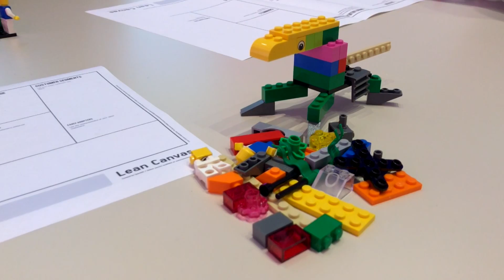DigitalPeople: Metodologia Agile, come migliorare i processi giocando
Intervista a Michael Forni, Agile Facilitator, ci ha spiegato come le metodologie Scrum, Lean Canvas e Lego Seriuous Play possano essere utili non solo alle grandi aziende ma anche alle PMI o ai liberi professionisti.